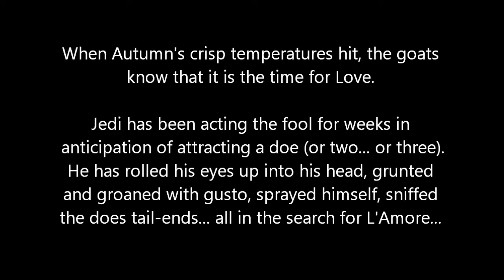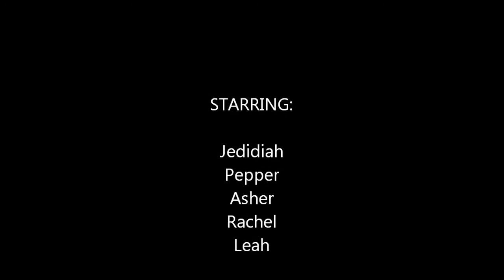Jedi and Pepper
That's Amore